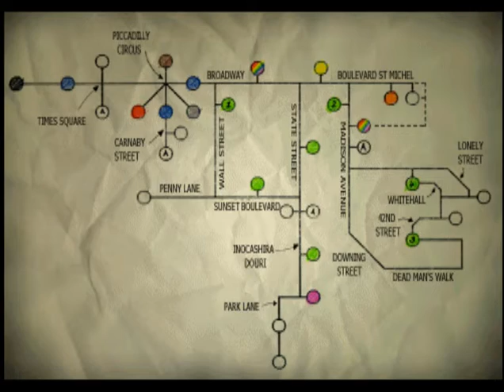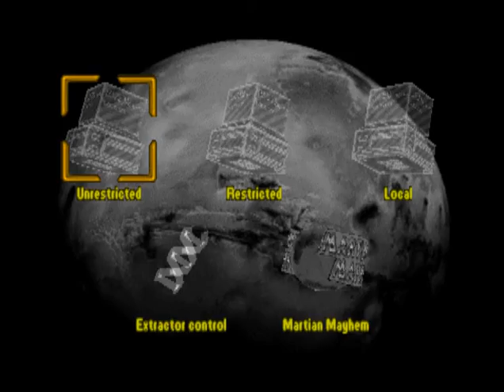Martian Gothic: Unification (PSX): 17 - Usando o espectometro/ Arma de flares/ Matando o 2º trimorph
Martian Gothic: Unification é um videogame de terror de sobrevivência de 2000 desenvolvido pela Creative Reality para Microsoft Windows e Coyote Developments para o PlayStation e publicado pela TalonSoft para Microsoft Windows e Take-Two Interactive para o PlayStation. Acontece em uma base marciana no ano de 2019, onde uma equipe de três (Martin Karne, Diane Matlock, Kenzo Uji) foi encarregada de investigar 10 meses de silêncio de rádio . Eles logo descobrem que os membros da tripulação mortos da base foram mortos e agora se tornam zumbis sedentos de sangue reanimados .